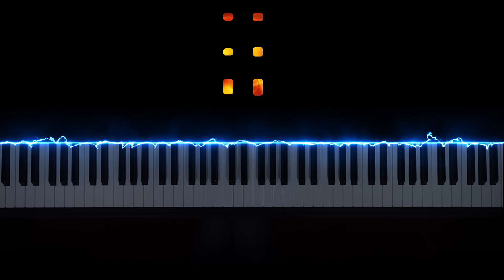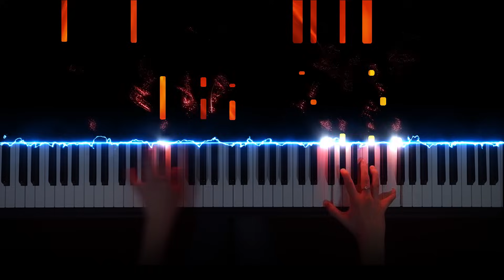OST Arcane (League of Legends) - Sting & Ray Chen - What Could Have Been (Piano Version)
OST Arcane (League of Legends) - Sting & Ray Chen - What Could Have Been (Piano Version / Cover) Written by Alex Seaver of Mako

My Setup:
🎹  Piano: Yamaha YDP-163
📹  Camera: Sony Alpha 6400 kit + Elgato Camlink HD
🎧  Sound: Original Yamaha YDP-163 with effects

lyrics:
I am the monster you created
You ripped out all my parts
And worst of all, for me to live, I gotta kill the part of me that saw
And I needed you more

I hope you know we had everything
When you broke me and left these pieces
I want you to hurt like you hurt me today and
I want you to lose like I lose when I play "What Could Have Been"
Oh, "What Could Have Been"

Why don't you love who I am?
What we could have been

I am your ghost, a fallen angel
I couldn't care what invention you made me
'Cause I, I was meant to be yours

I want you to lose like I lose when I play